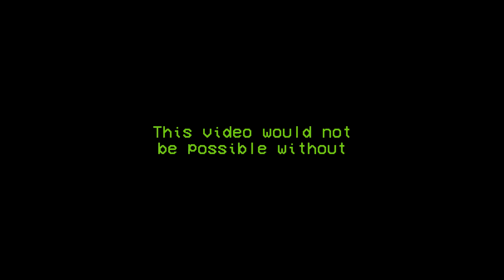Mordhau is Exciting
A lot of time went into this. So hopefully you enjoy it.
85+ hours of gathering, editing and recording footage.